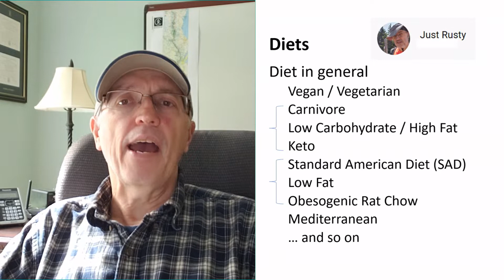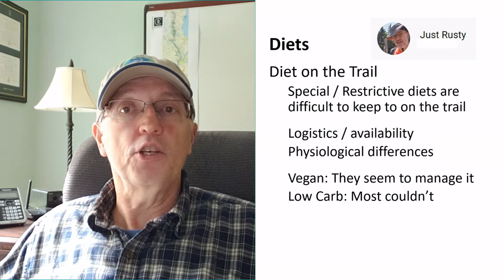Diet on the Trail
In this video, the final in this particular series on Planning and Preparation, I discuss my dietary choices while at home and on the trail, and make some observations about diet (in the strict since as simply how we eat and not "Diet" as in "Temporary Weight-loss eating").